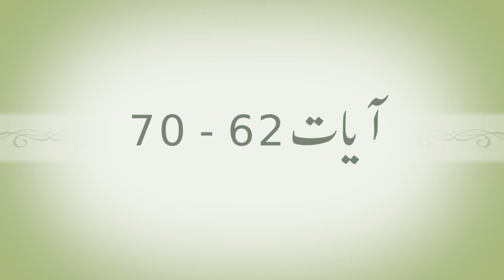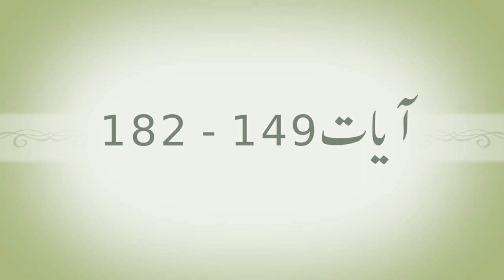Introduction and Summary of Surah as Saaffat in Urdu | سورة الصافات خلاصہ